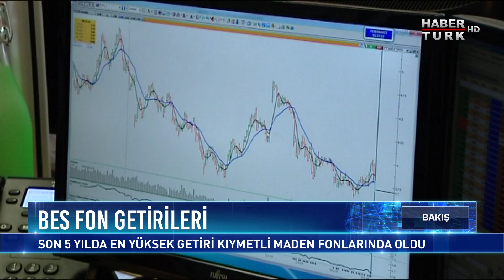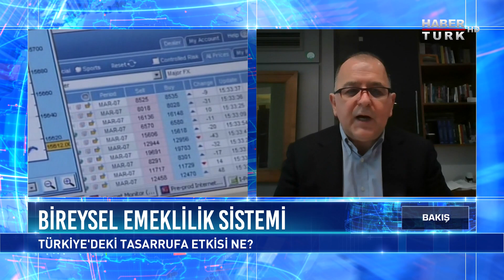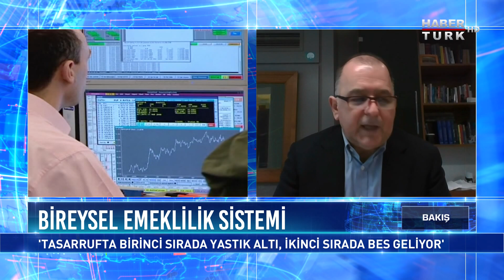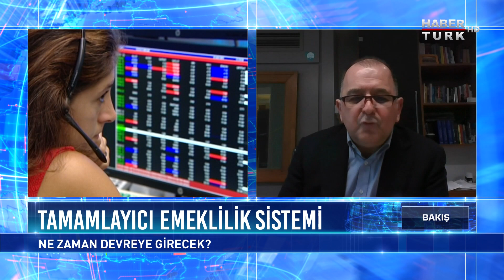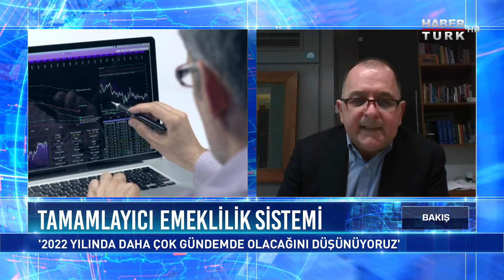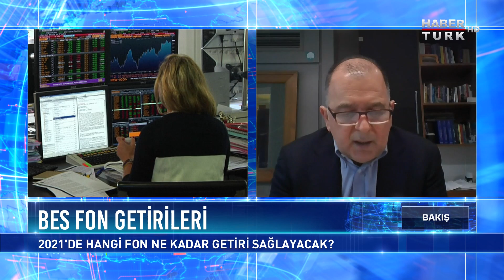Bireysel emeklilik fonları teminat olarak gösterilebilecek mi? | Bakış - 24 Şubat 2021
Bireysel Emeklilik Sistemi'nde kaç kişi bulunuyor, ne kadar birikim toplandı? Türkiye'deki tasarrufa etkisi ne? BES'te ne kadar fon birikti? Tamamlayıcı Emeklilik Sistemi ne zaman devreye girecek? İşverenin otomatik katılım payını ödeme hakkı var mı?

Bakış'ta Noyan Doğan, AXA Hayat ve Emeklilik Başkanı Olgun Küntay ile konuştu.